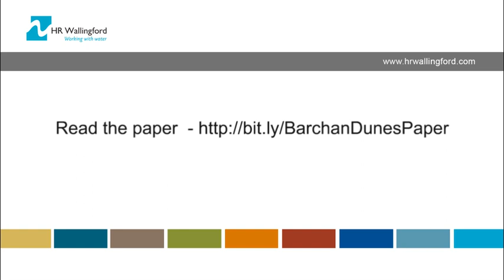The ‘Star Wars’ dunes that march through offshore windfarms